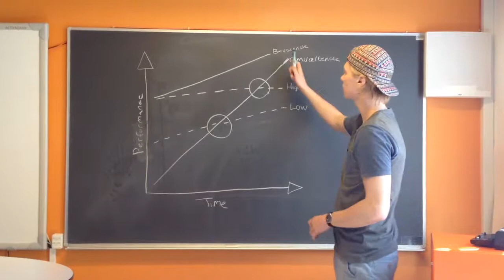Innovation dilemma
Wulff, Katja, Laurids, Jakob og Josefine